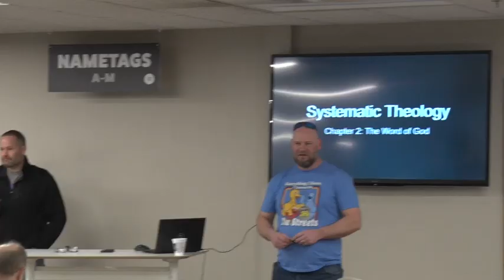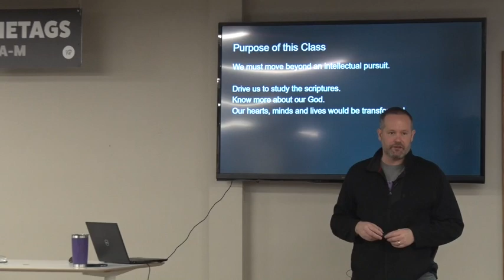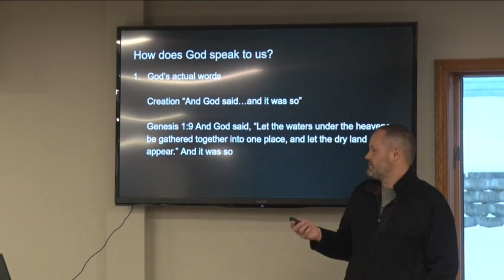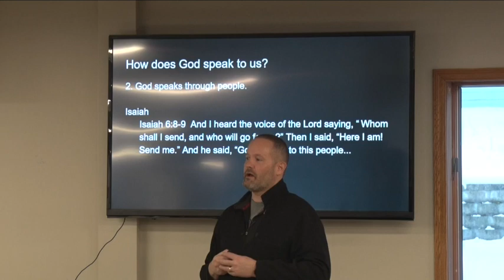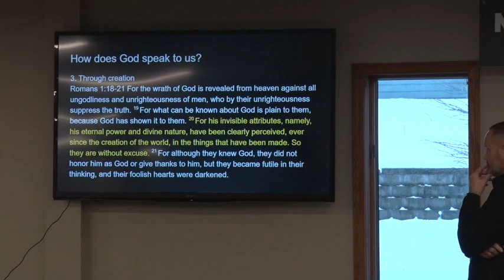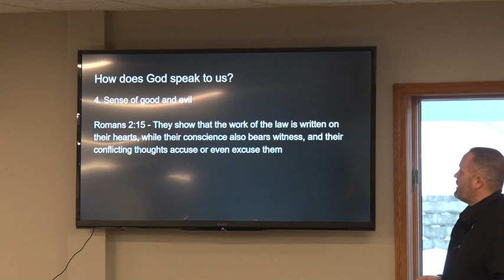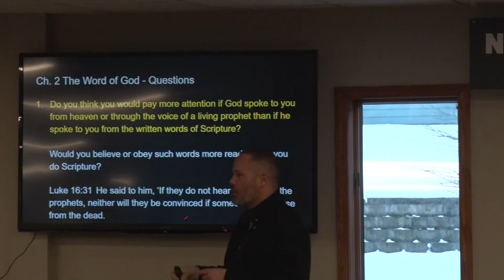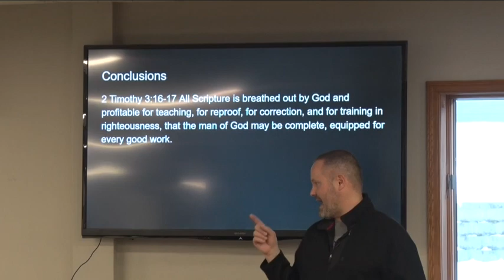Systematic Theology - Chapter 2